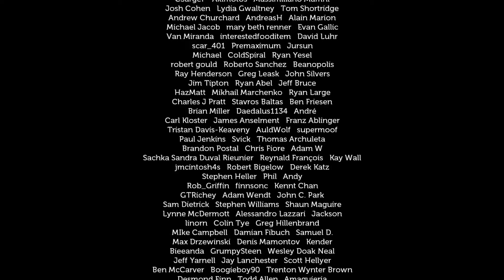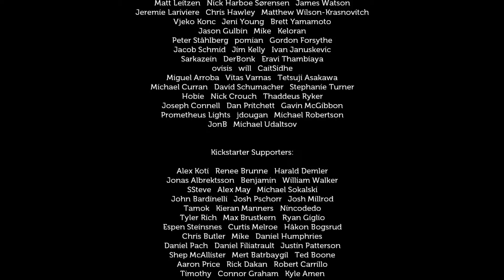Polar Bear Plays "Lifeless Planet" Episode 15 - (Language / Spoiler warning) (Final)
Wow, the Let's Play of Lifeless Planet is already over, it seemed to fly right by! In this final installment, we learn the ultimate fate of our nameless astronaut, and as usual I give a review at the end of the game. Next up, Necrovision!

For the moment, enjoy the final episode of Polar Bear Plays Lifeless Planet.

Lifeless Planet on steam ($19.99)

Lifeless Planet in the Humble Store ($19.99)

Lifeless Planet on Good Old Games ($19.99)